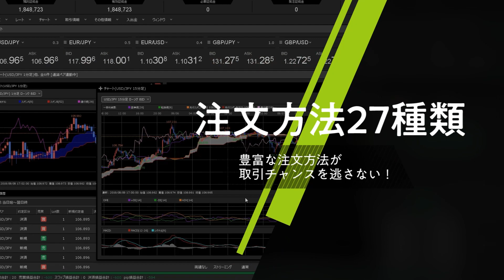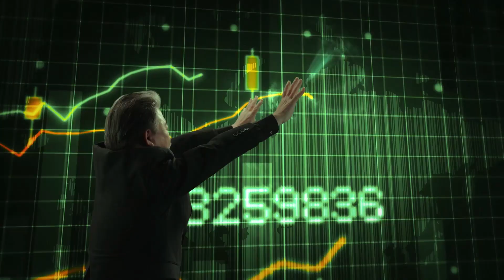【FX｜相場分析】148円台前半の戻り売りと147円台後半の押し目買いとで拮抗か？148.15近辺から上は売りイメージで。2024/3/8（金）